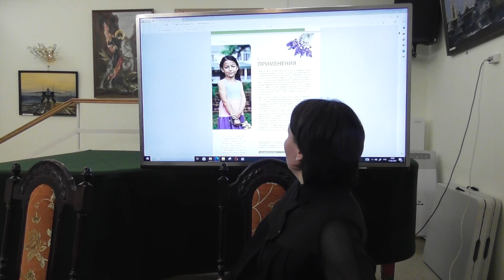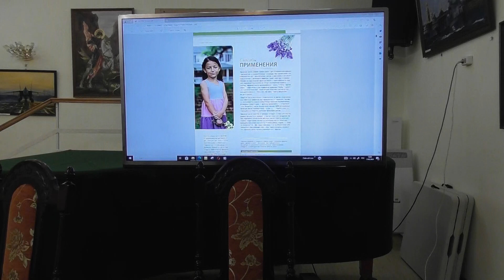Эфирные масла - помощники здоровья. Анастасия Грущенко психолог